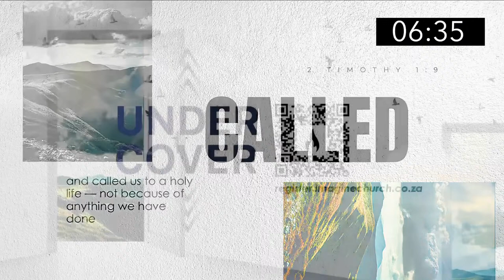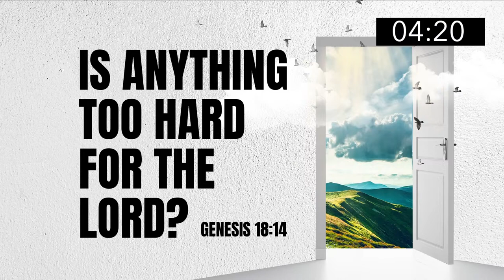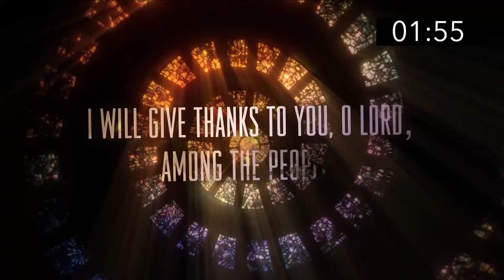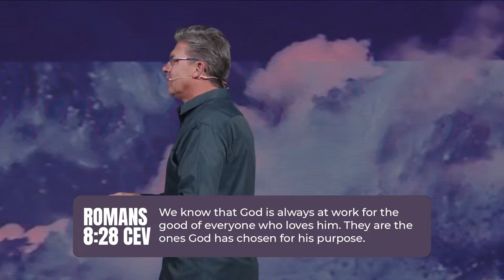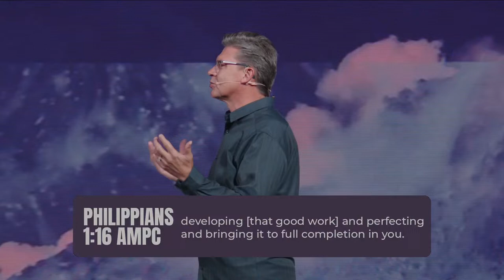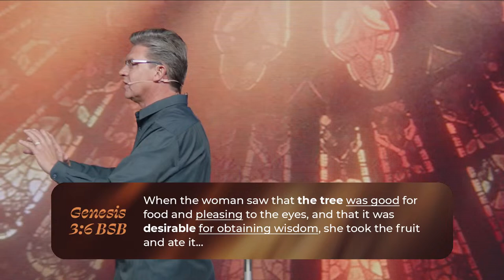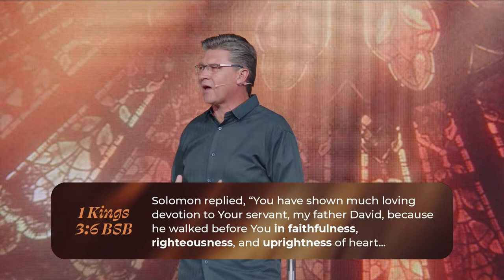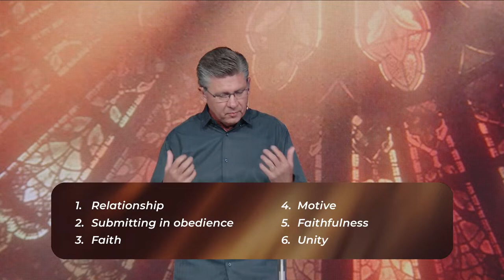Imagine Church Online | Living A Life That Is Pleasing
Join us now for an encouraging word!

We are so glad you have decided to join us for Church Online today!